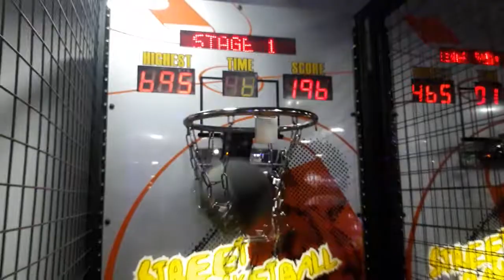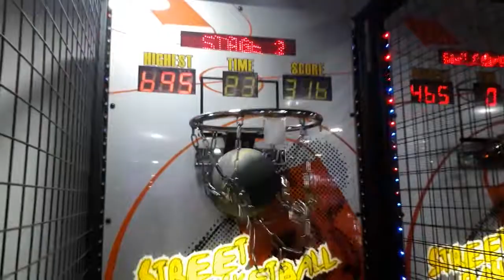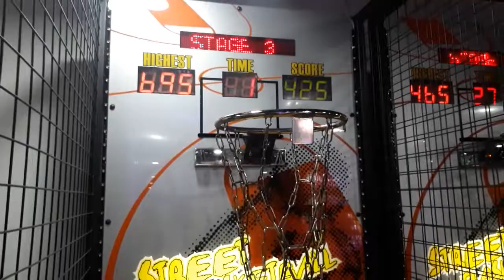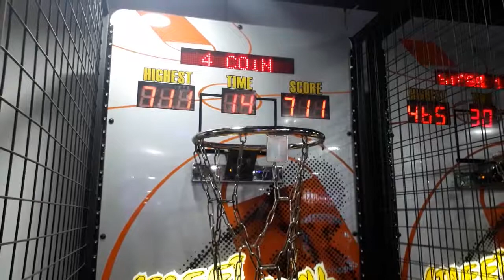STREETBASKETBALL ARCADE INDONESIA: 695 to 711